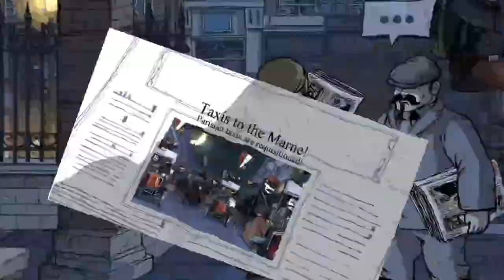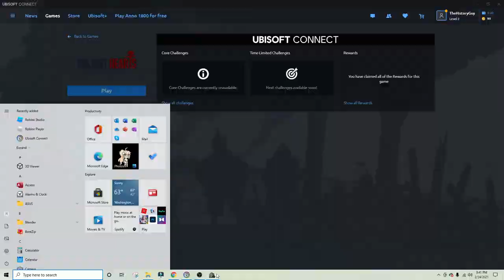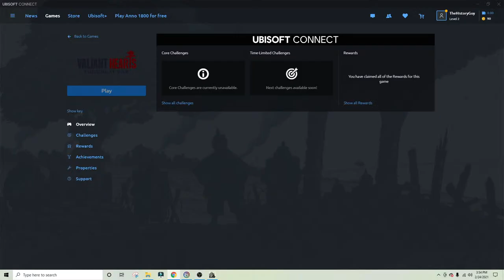Valiant Hearts: The Great War (WW1 RPG - Episode 2)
The mods on our discord server have graciously set up a fund to support our future History Vlogs.

Major Generals: Insane, Wilbrod Smith, Erick Jull, Glenn Gutting, Mirian112, Glorfindel of Gondolin, Curtis, Big Snake

Brigadier General: McMannis85

Colonels:  Kyler Mansinne, Nicholas Roe, Carson Horn, Andrew Sweets, Allen Hand, Scotty King, Polar, Woodpig, Hale Brewer, David Waite

Lieutenant Colonels: Kevin Pratt, TJ Russell, Jason Haman, Christopher Carter

Majors: Dissi, Bert Boyce, DrinkBeerSaveWater, Graham Brown, Gustav Kuriga, Kyle Hudgins, Tyler Zelenski, DKman

Captains: Matthew Donovan, Zack Mills, Arne, Alec Cummings, Keith Cripe, Peter Gadja, KG, Jim O'Haire, Abraham Ash, Matt Wilson, Troy VanStrydonk, Christopher Jones, Roma Aeterna, TDubs, Terrence Hickman, Michael Barnes Jr., Doug Wittenberg, Obreezy, Ben Clubb, D Benji, and Scott Aaron, Séb Philippson Boubou, Slickjack, Jesse Fender, Nicholas Sbano, Mikhail Zhavarov, Castile, Damian Womer, RoW-Gunny, Ravenechoseven, Jackie Littlewood, Tx Reckless, Porkibus, James Egbers, Lars Olsen, Clifford Schwartz, Lethrington, Greg Butzek, Ewen 6177, Brian DutchCanadian, Courtney Davidson, Darth Vendar, Big Snake, Christopher Jones, Benjamin Sprinkle, Stephen Dick, Maverick Hoehn, Jordan, Josh McClure, LemonSquid, Seth Reider, Richard Clement, Joep Wilmink